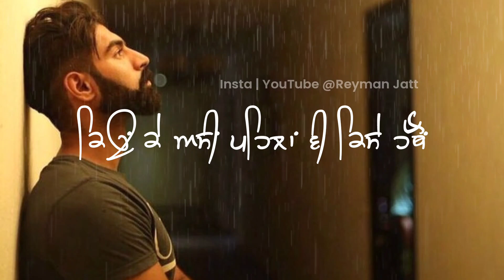Broken Heart 💔 | New Punjabi Shayari Status | New Punjabi Song Status | New Punjabi Song 2022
VOICE | LYRICS BY-
Reyman Jatt Owner Of This Chennel

My Others Famous Punjabi Shayari Videos

.1. Punjabi Attitude Shayari Whatsapp Status

.2. Sad Punjabi Shayari Whatsapp Status

.3. Motivational Punjabi Whatsapp Status

1- Punjabi shayari
2:- Punjabi status
3:- Punjabi song status
4:- punjabi whatsapp status
5:- attitude punjabi shayari
6:- instagram punjabi shayari reels
7:- punjabi mein shayari
8:- punjabi sad shayari
9:- punjabi share
10:- punjabi shayari video
11:- punjabi shero shayari
12:- Punjabi motivational whatsapp status
13:- punjabi attitude whatsapp status for boys girls
14:- punjabi heart broken whatsapp status for boys
15:- punjabi Song Status
16:- Punjabi sad song whatsapp status
17:- heart broken shayari Punjabi
18:- Punjabi most popular Shayari
19:- Punjabi true line shayari love shayari
20:- Pakistani Punjabi Shayari Status
21:- Urdu Shayari Whatsapp Status In Punjabi
22:- Insta Reels Punjabi Shayari Status
23:- Baba Bulle Shah Whatsapp Status
24:- Baba Bulle Shah Punjabi Shayari

Other Common Keywords For This Content :-